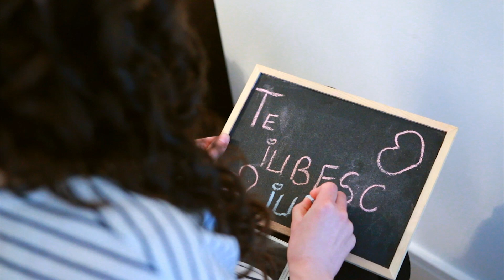Wedding Highlights - Aurel & Steluta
Aurel & Steluta wedding highlights.